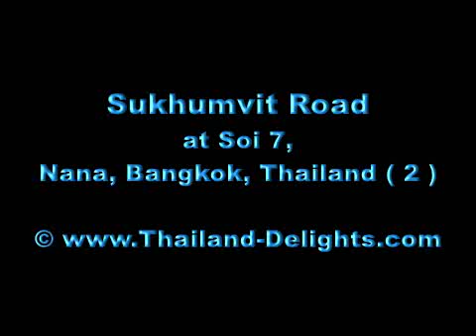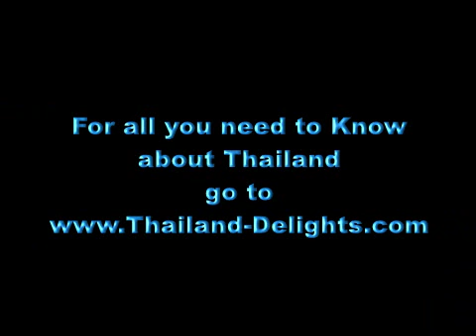Sukhumvit Road at Soi 7, Nana, Bangkok, Thailand. ( 2 )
Sukhumvit Road  or Thailand Route 3  is a major highway in Thailand, and a major service road of Bangkok and other cities it winds through. It follows a coastal route from Bangkok to Trat and is just over 400 km in length.

Sukhumvit Road is named after the fifth chief of the Department of Highways, Phra Bisal Sukhumvit. It is one of the four major highways of Thailand, along with Phahonyothin Road  ( Route 1 ), Mittraphap Road ( Route 2 ) and Phetkasem Road ( Route 4 ) Sukhumvit Road begins in Bangkok, as a continuation of Rama I Road and Phloen Chit Road. Roads which span Pathum Wan district. Starting from where the boundaries of the districts of Khlong Toei, Pathum Wan and Watthana meet, it runs the entire length of the border between Khlong Toei and Watthana, then passes through Phra Khanong and Bang Na districts.

It then crosses the border between Bangkok and Samut Prakan Province and subsequently continues east through Chachoengsao Province, south through Chonburi Province, east through Rayong Province, south - east through Chanthaburi Province, and ends in the town of Trat, capital of Trat Province, about 100 km short of the Hat Lek border crossing with Cambodia.

In Chonburi Province it passes through the towns of Chon Buri City, Laem Chabang, Bang Lamung township, Sri Racha and Pattaya.

In the capital, Sukhumvit Road serves as a main commercial street, and this section is often congested, even at late evening hours. The Chalerm Mahanakhon Expressway has an exit at Soi 1. and Ratchadaphisek Road crosses Sukhumvit at the Asoke  intersection.

The Sukhumvit area of Bangkok is easily accessible on the Sky train Sukhumvit Line, which runs from Mo Chit through the Silom Line interchange at Siam Square up to On Nut on Soi ( side street ) 81. The Bangkok Metro's Sukhumvit Station interchanges with the Sky train at Asoke.The Sois are numbered from West to East, with odd numbers branching off North East of Sukhumvit, and even numbers branching off South West.